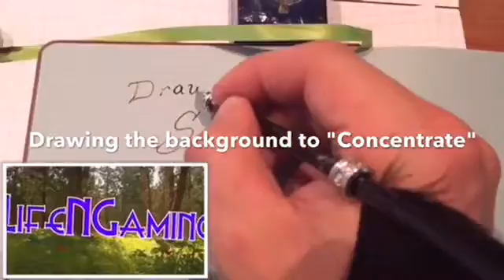CALLIGRAPHY CONCENTRATE | Time Lapse Drawing | Artist: Sean Keys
Here we go again with another Time Lapse Drawing. This time I draw the background image to the GarageBand Custom Song I did called "concentrate". By the way guys, I should have some more Vlogs coming soon. Hope you enjoy!

Thanks!

Vine - TheSeanKeys

Intro Music
Sean's TY - Sean & Jesus (using FLStudios)

Background Music
Concentrate - Sean Keys